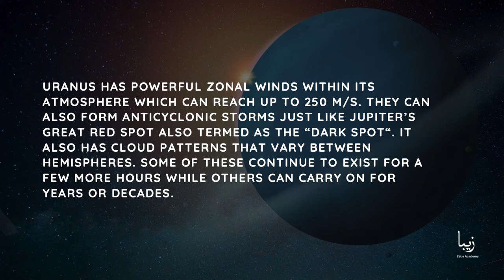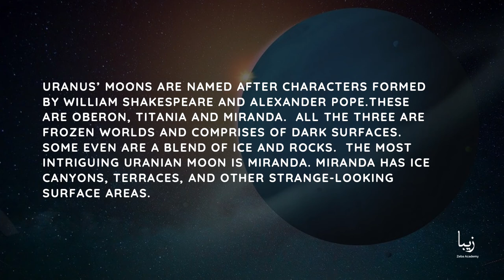All about Uranus | Science by Zeba Academy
Most planets are detectable to the naked eye and were known to scientists in ancient times. Moreover, uranus was the first planet discovered after the invention of the telescope. It was first recorded in 1690 by jonah flamsteed, who thought it was a star in a constellation.